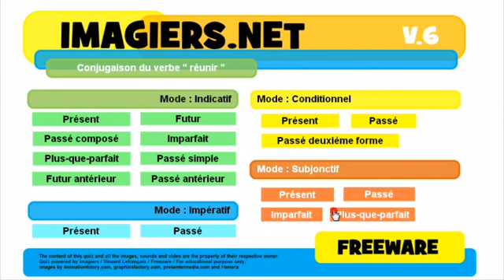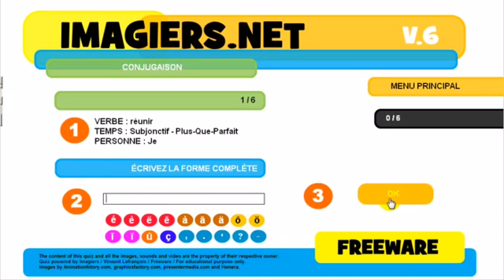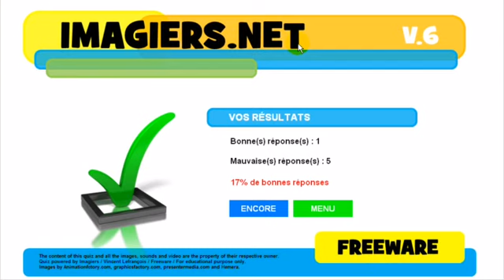Aprenda francês # Conjugaison # réunir